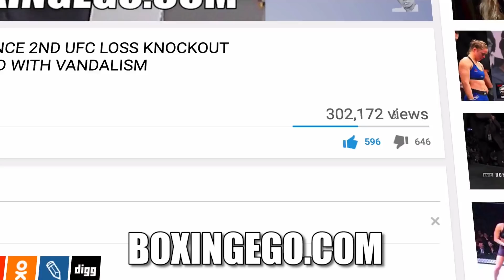GUILLERMO RIGONDEAUX FINALLY BACK! 1ST X SINCE LOMACHENKO KNOCKOUT NEW LEAKED PICS -THE RESURFACING!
FAMED CUBAN TWO TIME GOLD MEDALIST GUILLERMO RIGONDEAUX HAS RETURNED TO BOXING FOLLOWING HIS LOST TO VASYL LOMACHENKO.